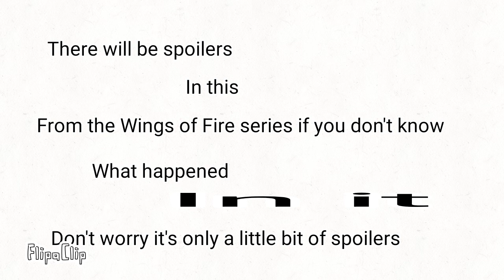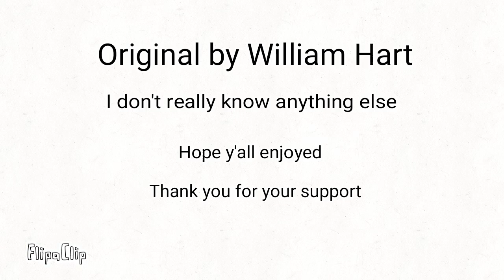the dragonets of Destiny song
I worked very hard on this and it took me three days just to finish it wow